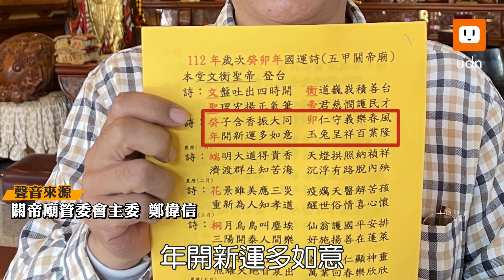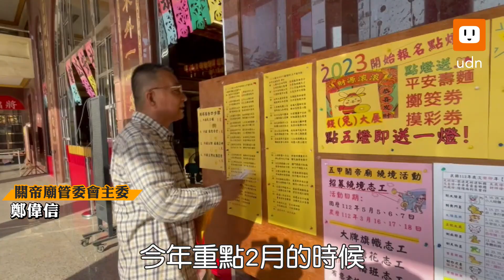高雄五甲關帝廟國運籤「中上」 農曆2月慎防3災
農曆春節將至，高雄五甲關帝廟率先開出國運籤，廟方依據籤詩解意，指新的一年春夏平平、秋冬大利，4月之後萬業逐步復甦，海運會大好，不過也提醒，農曆2、3月間要慎防「風、水、火」3災，至於國內政情則未多著墨，整體國運屬於「中上」。